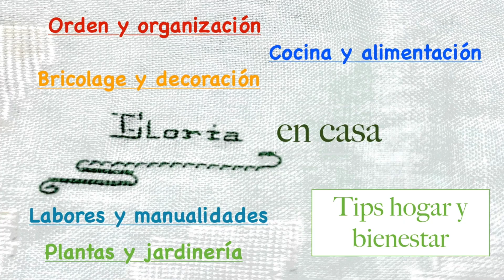Favoritos y decepciones hogar y cuidado personal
Estreno una nueva sección en este canal. favoritosydecepciones hogar.
Aquí te comparto todo tipo de cosas del hogar. Gracias!
Detergente ropa en tiras de papel. 20% Natulim
20 %:  GLORIAENCASA

Mi equipo de grabación:
CÁMARA CANON 750 D (descatalogada, mira otras propuestas que te ofrece Amazon)
CÁMARA CANON M10 (descatalogada, te recomiendo la M100)

Música del editor iMovie y de la biblioteca de Youtube